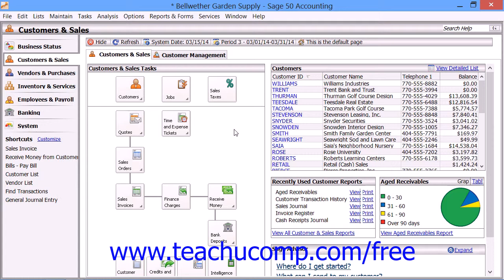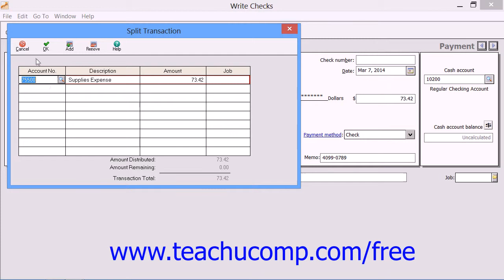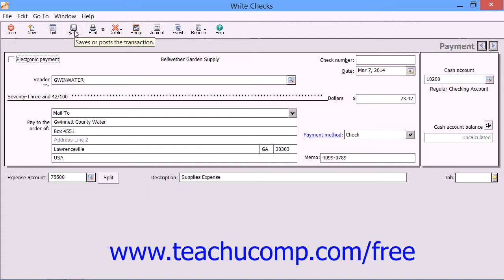Sage 50 2014 Tutorial Writing Checks Sage Training Lesson 10.1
Learn how to write checks in Sage 50 A clip from Mastering Sage 50 Made Easy v. 2014. - the most comprehensive Sage 50 tutorial available. Visit us today!